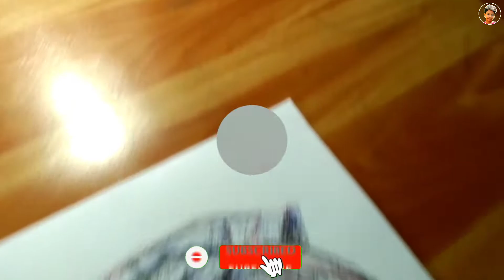Scribble art of swami Vivekananda ||Artist Sohom Dey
About Channel: Hi, My name is Sohom & I love to express myself. Drawing is one thing
which helps me do that. I focus on drawing tutorials, sketches & anime drawings. One of
my most favourite video has been Virat Kohli's Pencil Sketch. Hope you enjoy all of it!